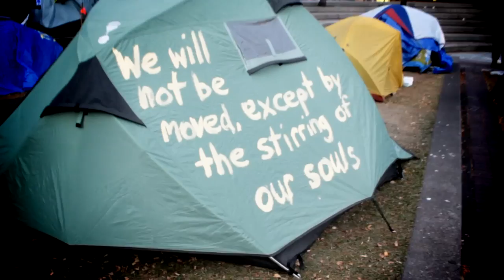Lucha Occupy YYC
El Diablo Negro has made his way downtown. What happens when he stumbles upon Occupy Calgary? Will Goal Fantastico find him in time?